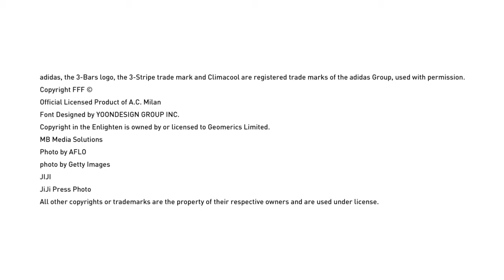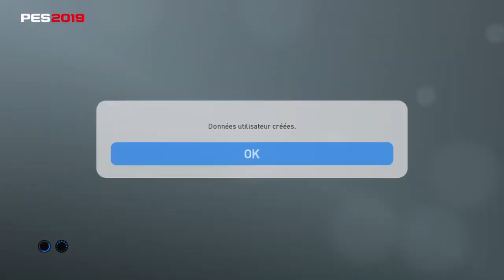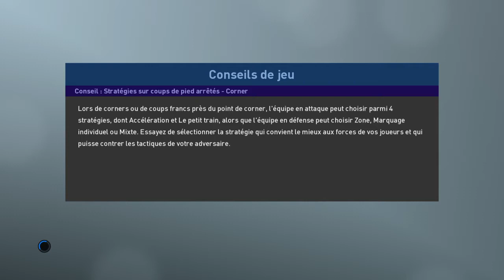PRO EVOLUTION SOCCER 2019 - France vs Argentine